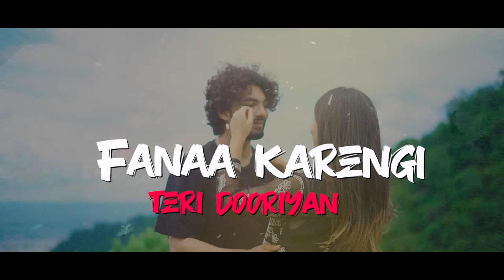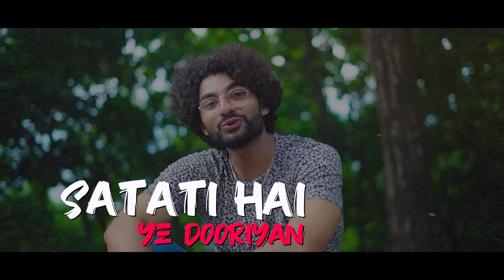Dooriyan (Lyrical) | Official Video | Dhruv Kumola | Love Story 2022 | Romantic Song | D-Tunes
Presenting The Full Lyrical Video of *‘Dooriyan'*  In The Voice Of *Dhruv Kumola* .

𝐓𝐢𝐭𝐥𝐞 - Dooriyan (Lyrical) | Official Video | Dhruv Kumola | Love Story | Romantic Song | D-Tunes

●●▬▬▬▬▬▬▬▬▬▬▬▬▬CREDITS▬▬▬▬▬▬▬▬▬▬▬▬▬●●

►Song: Dooriyan
►Singer: Dhruv Kumola
►Lyrics : Ayush Pandey
►Chorus: Dhruvika Kumola
►DOP: Crab Bawa
►Director: Ruhaan Bhardwaj
►Starring: Anmol Parmar
►Editor: Vikramt Mishra
►Management: Gaurav Lekhwar
►Special Thanks: Rishab Shah and Abhishek Mohan
►Mix and Mastered: Studio Octave Dehradun
►Label: D-Tunes

●●▬▬▬▬▬▬▬▬▬▬▬▬▬LYRICS▬▬▬▬▬▬▬▬▬▬▬▬▬●●

Dooriyaan Ku Hoti Hai Ye Dooriyan
Dooriyan Satati Hai Ye Dooriyan
Mere Armaano Ko
Fanaa Karengi Teri Dooriyan.

# Ku Titliyo Ke Rang Sare
Feeke Hai Tere Aage
Ku Bewaja Ye Chaand Tare
Roshni Tujhi Se Maange

Tere Bin Meri Jaan
Jaan Meri Dil Mera
Dhoonde Tujko Subho Shaam

Dooriyan Ku Hoti Hai Ye Dooriyan
Mere Armaano Ko

# Aankhe Bhi Padhli
Dhadkan Ko Suna
Aankho Ne Teri
Tha Mujhiko Chuna  X 2

Ye Faasle Mujko Manzoor
Pyar Ho Darmiyaan
Aur Tu Mujhe Na Jaye Bhool

Listen Our Latest Songs on Various Music Platform 📻

🎵anghami lıllılı.ıllı.ılılıı

●●▬▬▬▬▬▬▬▬▬▬▬▬▬TAGS▬▬▬▬▬▬▬▬▬▬▬▬▬●●

►Company- *D-Tunes*
►Promotion & Design Partner-  *D-Tunes*

NOTE:
This content is Copyright to *" D-Tunes "* . Legal action will be taken against those who violate the copyright of the following material presented.

► Channel - 𝑫-𝑻𝒖𝒏𝒆𝒔